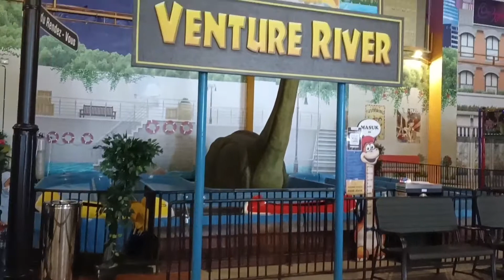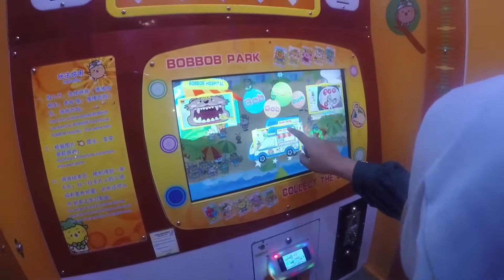Trans Studio Mini Cirebon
So...mumpung libur quality time with family itu perlu guys...
Tonton sampe habis video pas maen ke Trans Studio Mini Cirebon dan kita cobain beberapa permainan disna_